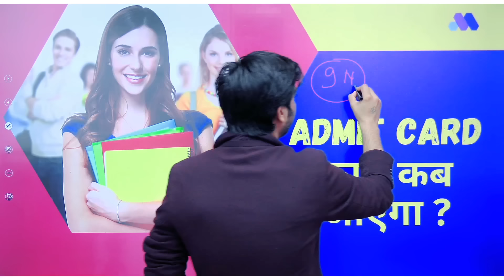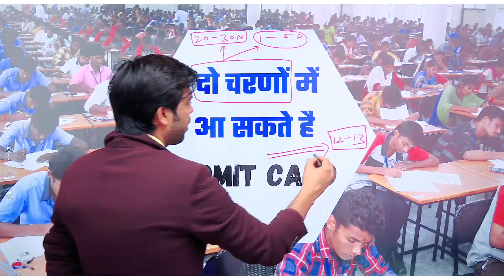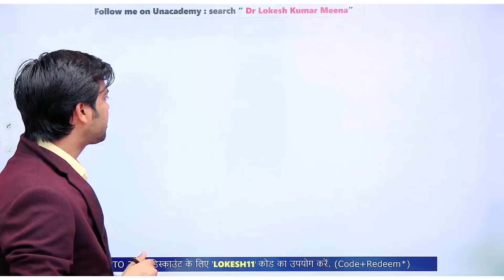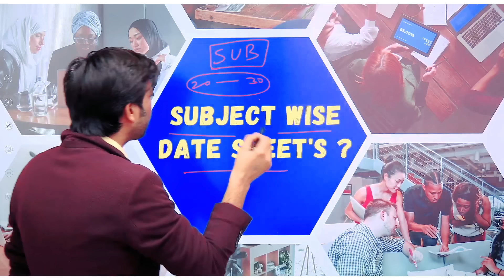क्या NET EXAM 2024 Postponed होगा ? NET EXAM Admit Card Date जारी कब ? Dr Lokesh Bali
क्या फिर से NET EXAM 2024 Postponed होगा ? NET EXAM Admit Card Date जारी कब  ? Dr Lokesh Bali
Hi... friends
NTA UGC NET 2024 Admit Card Date soon and soon aane wale hai... aap sabhi ki exam fix date par hogi. so aap sabhi nta ugc net exam date ka wali karo sb achhha hoga. NET EXAM DATE Postponed nahi hoga. NEWS | NTA UGC NET new Exam date | UGC NET 2024 DR LOKESH BALI
NTA NET Admit Card kb aayege ?
ALL Doubt Clearing IN THIS VIDEO